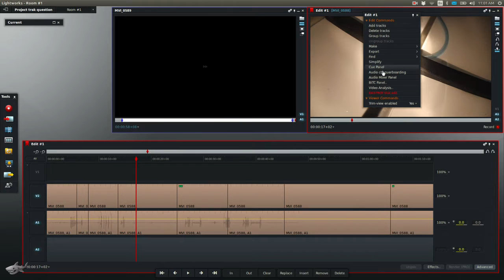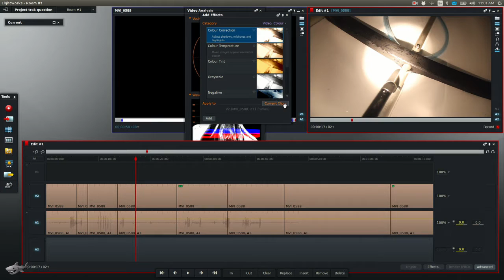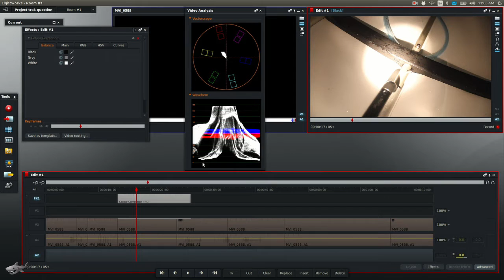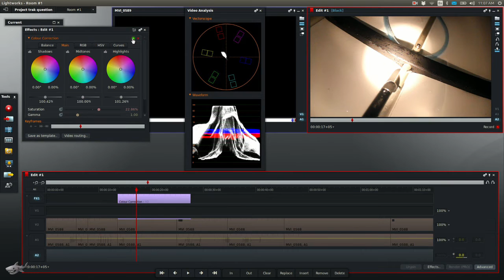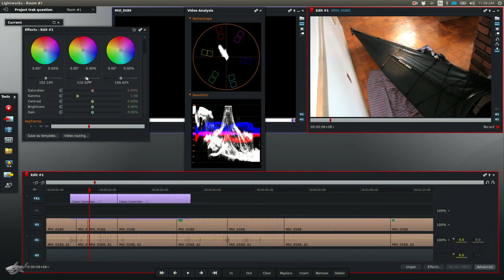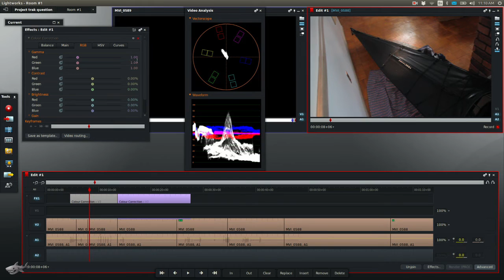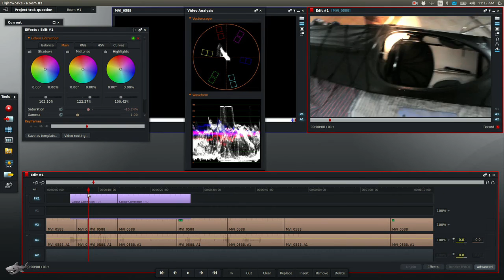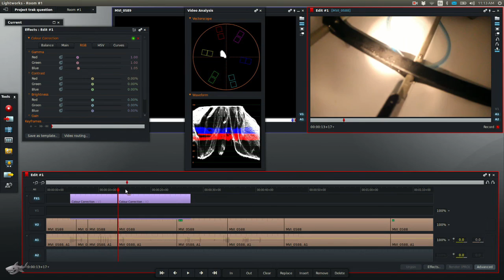Color Correcting In LightWorks Using Video Scopes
a video tutorial of how to color correct in lightworks. this shows how to access and use the video scopes in lightworks to provide color correcting for your

In my zazzle store I have a multitude of beautiful, colorful, and artsy wall art along with some pretty exciting and attention grabbing t-shirts mainly themed around the ocean.

Kokatat makes the best drysuits in my opinion. And they have outstanding customer service. I highly recommend their products.

if your looking for a wetsuit then O'Neill has been providing great suits for a very long time! my wetsuit is an O'Neill and it's gotten me through some cold days in my kayak.

It's a very affordable yet high quality lens for a variety of camera models

🛒 Here are some soft umbrella lights which make for great lighting when recording videos

🛒 Here is a great greenscreen backdrop for doing chroma key effects

🛒 Clean ashes from your wood stove without the mess! Buy the Minuteman International No Mess Ash Box on Amazon

🛒 This is the same maul that I use for splitting firewood.